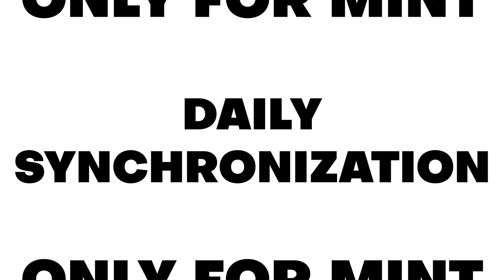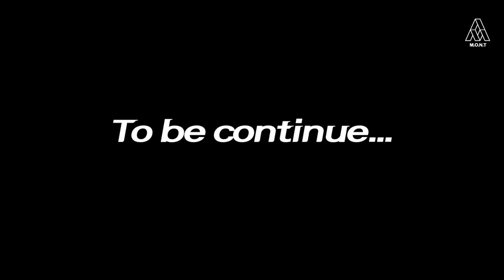Now M.O.N.T is on a Global Tour! in Chicago